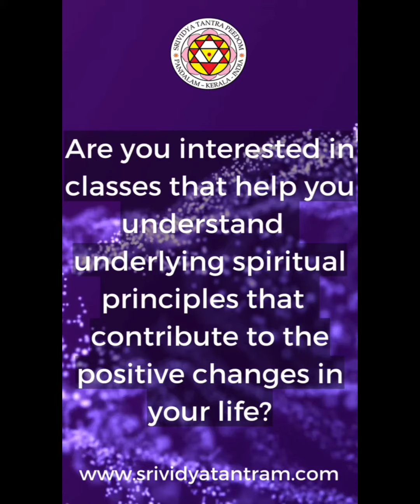Are you interested in classes that help you understand underlying spiritual principles ?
Are you interested in classes that help you understand underlying spiritual principles that contribute to the positive changes in your life

Srividya Tantra Peedom

Srividya Tantra Peedom - Trusted name for free education on Srividya Tantra Puja and Tantra Yoga, given online via web conference without compromising on traditional quality.